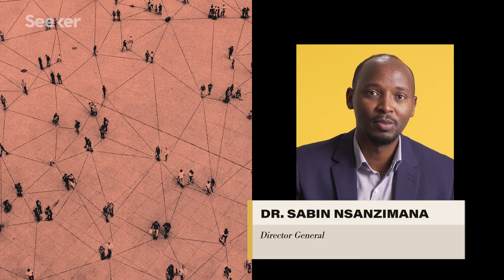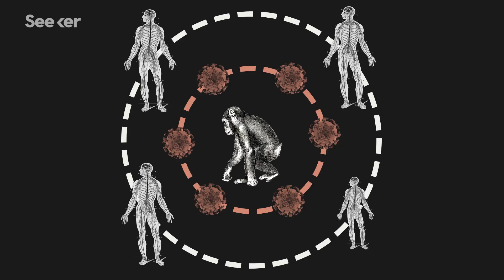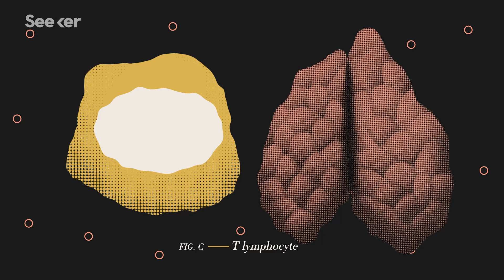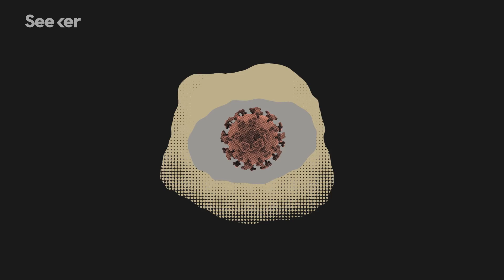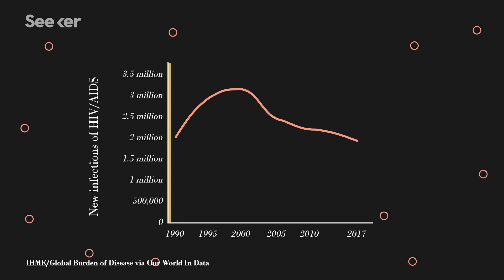The Future Looks Bright for Patients with HIV, Here's Why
In this episode of SICK, we sit down with Dr. Anthony Fauci and Dr. Sabin Nsanzimana to learn more about a mysterious and powerful virus: HIV.

You may recognize Dr. Fauci, the Director of the National Institutes of Health (NIH), from his recent commentary on the novel coronavirus outbreak and urging Donald Trump to extend social distancing guidelines. Dr. Fauci is the nation’s top infectious disease expert and an outspoken advocate of emergency virus measures—and in this episode of SICK, we sat down to talk with both Dr. Sabin Nsanzimana, Director General of the Rwanda Biomedical Centre, and Dr. Fauci to discuss what Dr. Nsanzimana calls “the most dynamic disease that we’ve ever seen,” and the disease he is referring to is HIV.

With its uncanny ability to disguise itself from the body’s immune system, HIV is a mysterious and powerful virus that has the ability to re-write your body’s DNA.

So how does a disease that was once a death sentence become one that can now be managed with just one pill a day, with some patients living well into their 90s? Find out in this episode of SICK.

What Are HIV and AIDS?
"HIV (human immunodeficiency virus) is a virus that attacks cells that help the body fight infection, making a person more vulnerable to other infections and diseases."

What is HIV treatment?
"HIV treatment involves taking medicines that slow the progression of the virus in your body."

"Human immunodeficiency virus (HIV) testing determines whether you're infected with HIV, a virus that weakens your immune system and can lead to acquired immunodeficiency syndrome (AIDS). Some HIV tests check for antibodies that your"